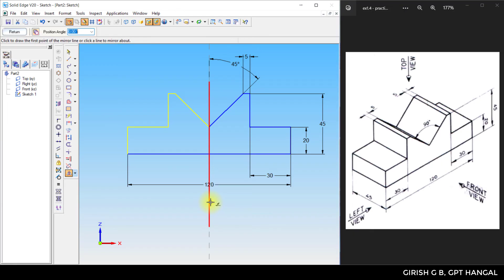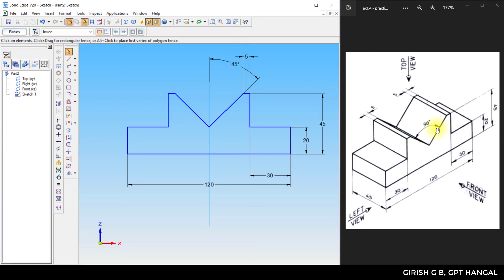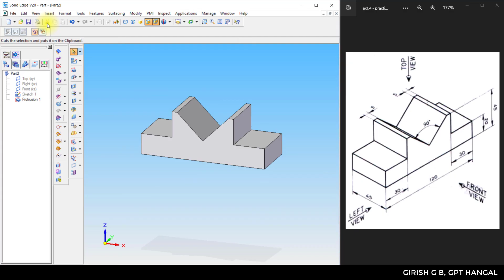EX1.4 20ME02P 3D MODEL - CAEG Lab Solid Edge (Kannada)